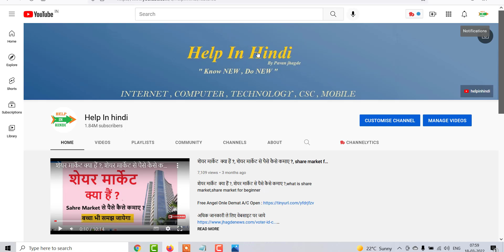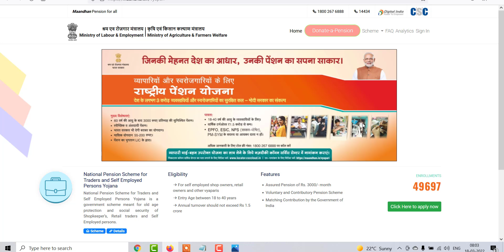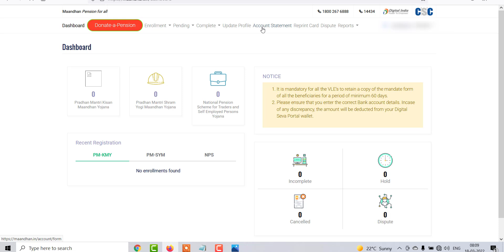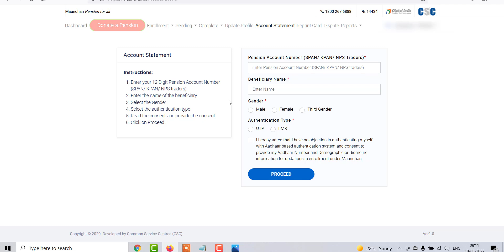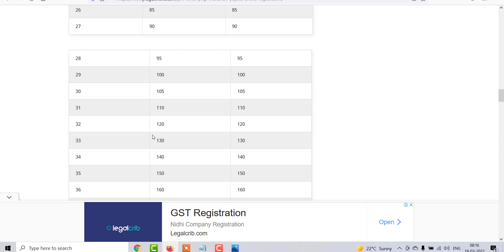प्रधानमंत्री श्रम योगी मानधन योजना खाते की कुंडली देखे , PMSYMY Account Statment Kaise Dekhe